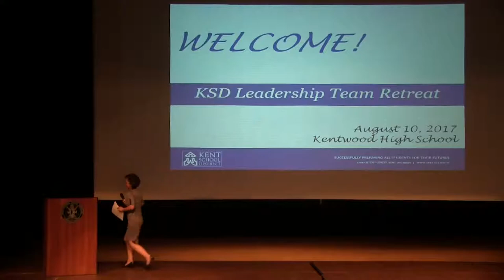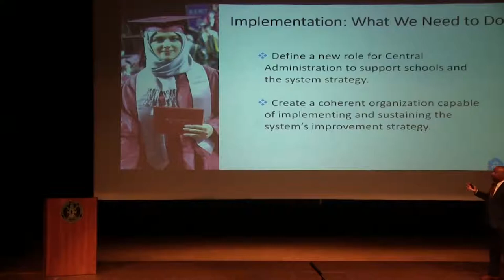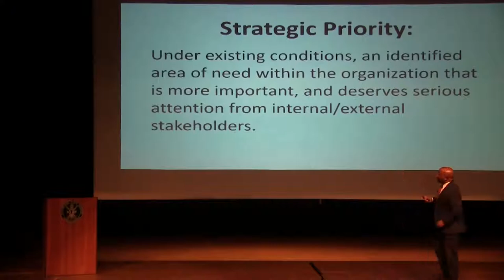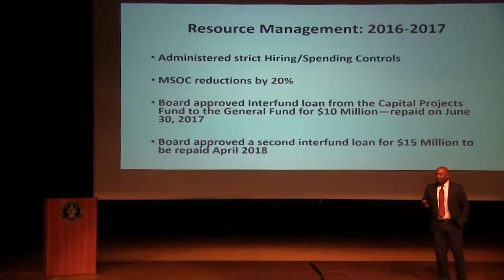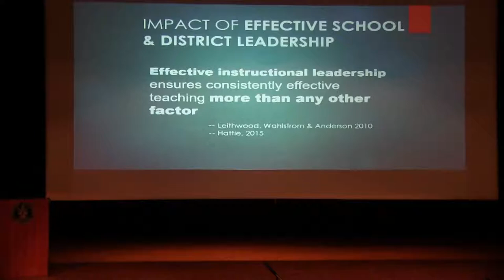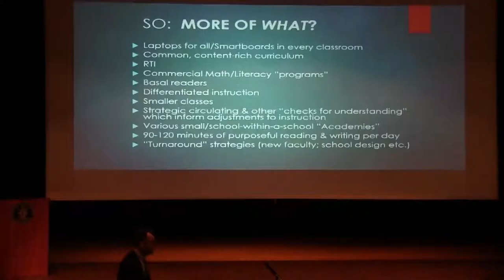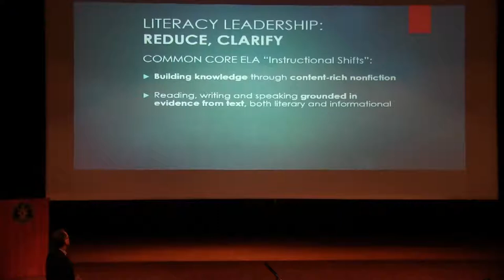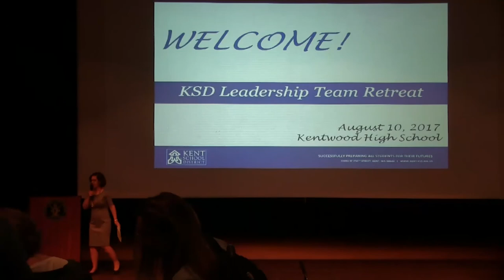KSD Leadership Retreat - August 10, 2017 Morning Session